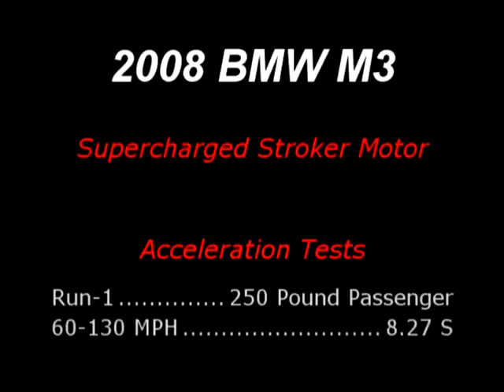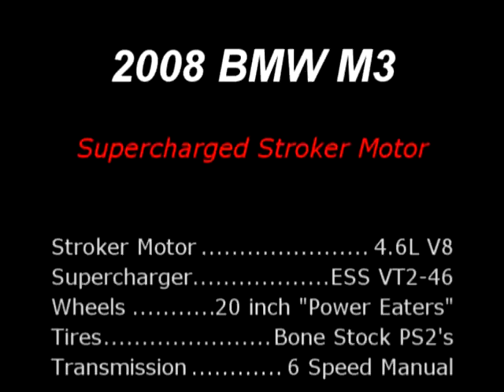bimmertech.info @ 2008 BMW M3 - Supercharged Stroker Motor - 60-130 MPH @ 7.58S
A small collection of 60-130 runs I put together.  Where applicable, I also included 1/4 mile speeds.

Car:  2008 BMW E92 M3.
Motor:  RD-Sport 4.6L RS-46 "Stroker" motor
Supercharger:  ESS VT2-46
Boost:  6.25 PSI
Gasoline:  100 Octane Unleaded
Temp(f):  82.7 degrees
RelH:  38.3%
Press(Hg):  29.45
Alt(ft):  172-302 ft.
DA(ft):  2285

All runs were performed with very heavy 20-inch "Power Eating" wheels, and track-shredded bone stock Michelin PS2 rubber.  No drag radials; no middle of the night at 40 degree runs to make better times with a negative density altitude; just 9PM at 80+ degree temperature and a 2285 ft density altitude.

See BimmerTech.info for more videos, performance database, and dyno database.